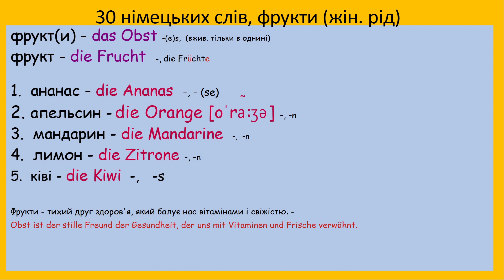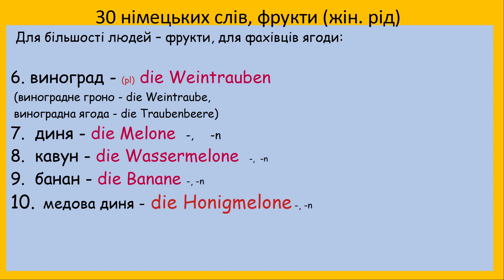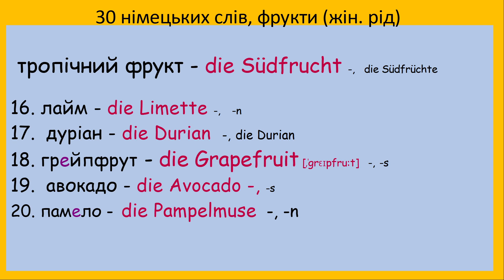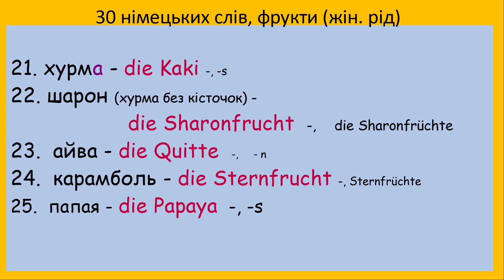Фрукти німецькою мовою, 30 видів | Das Obst auf Deutsch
30 видів фруктів німецькою мовою жіночого роду, крім трьох видів в кінці відео